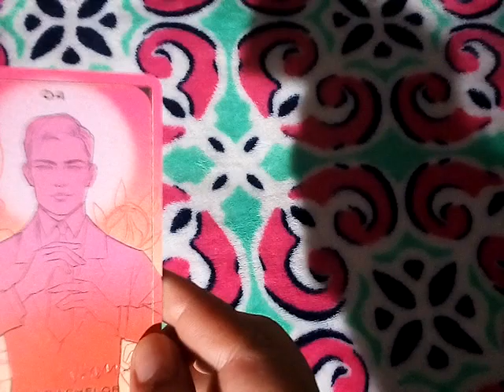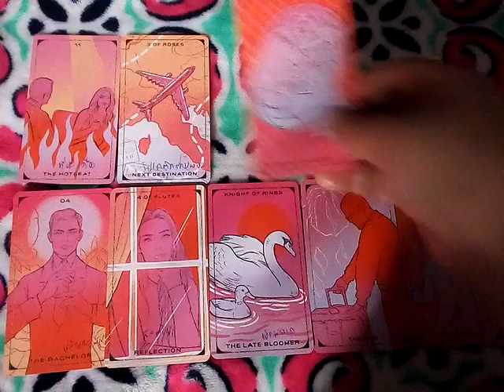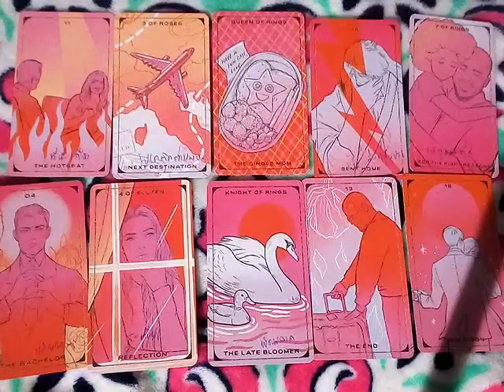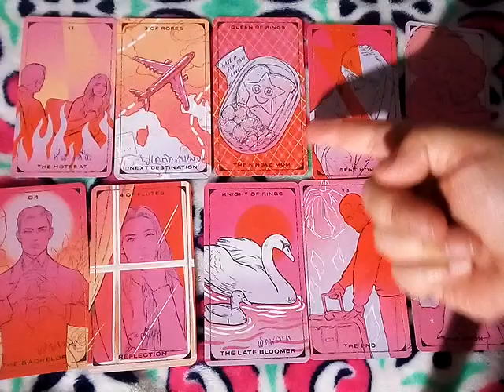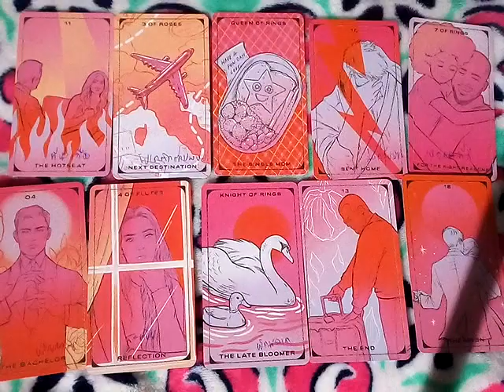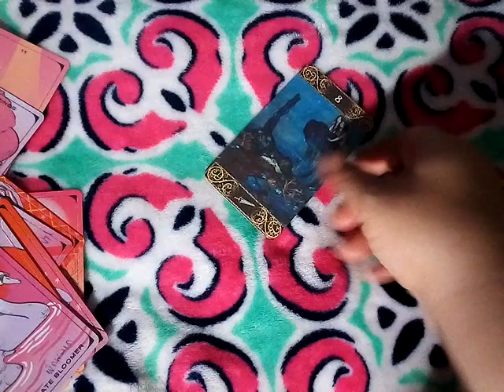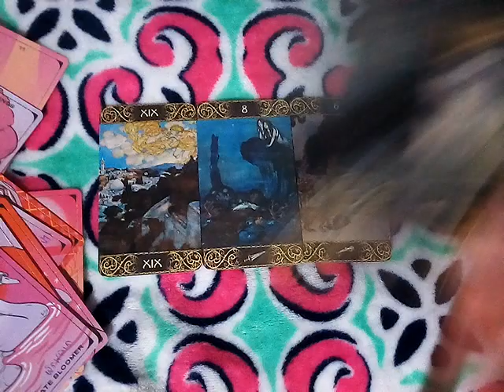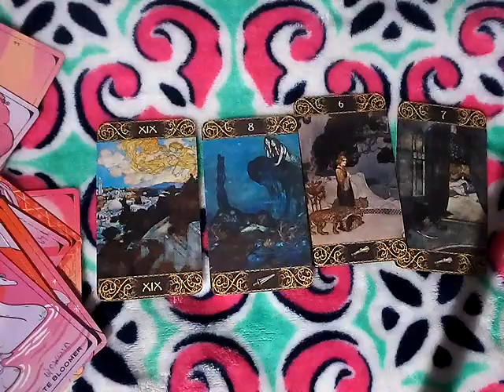Random(1)ใครกันที่กำลังวางแผนจะเข้ามาจีบคุณ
ประวัติที่ถูกต้องของ

พญาดำแสนสิริจันทรานาคราช

ตำนาน9นาคาธิบดีต้นฉบับ

ใครคือพระชายาของ อนันตนาคราช? พญาเพชรภัทรนาคราชกับพระบิดา ไม่สามารถแบ่งภาคอวตารได้คะ

10ชุดเลือกไพ่ทำนายดวง l อรมณีจันทร์ pick a card pick a deck

9 ชุดเลือกไพ่ทำนายดวง อรมณีจันทร์ พยากรณ์

8ชุดเลือกไพ่ทำนายดวงของ อรมณีจันทร์ พยากรณ์